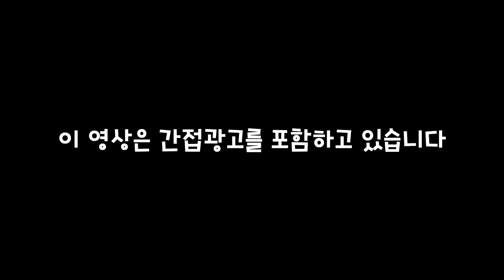[Beauty] 안나플러스 화이트태닝크림 10일간 사용한 솔직 후기!! │ 화이트태닝크림 진짜하얀 피부가 될까?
안나플러스 화이트 태닝크림에 대한 더 많은 정보는 링크를 참고해주세요!

안녕하세요! 민주입니다!
오랜만에 뷰티 영상을 가지고 왔어요!
여름이 되면서 타는 피부에 걱정 많으실텐데요!
그래서 제가 오늘 쉽게 미백을 할 수 있는 [화이트태닝크림] 10일간 후기를 가져왔습니다!
다들 재미있게 봐주셨으면 좋겠어요
조만간 Q&A 공지 영상 가지고 올게요 :)

Hi! I'm MinJu!
I uploaded a beauty video in a long time.
It is summer and there are many troubles because of the burning skin
That's why I can easily whiten [White Tanning Cream] 10 days of use!
I want everyone to have fun.
We will be bringing Q & A notice soon :)
If you like my video, Thank you for Channel subscription and likes!

저와의 더 많은 소통을 원하신다면